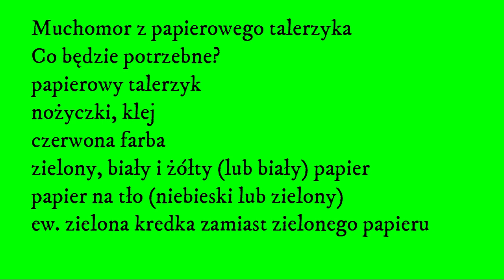Jak zrobić Grzyba Muchomora - praca Jesienna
Grzyb Muchomor - praca Jesień